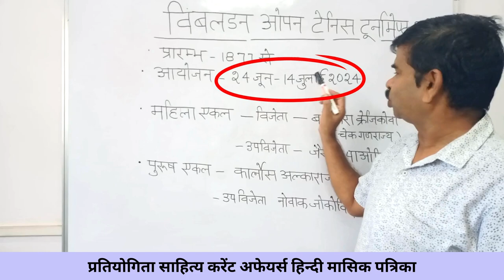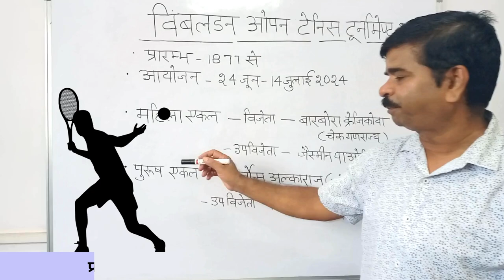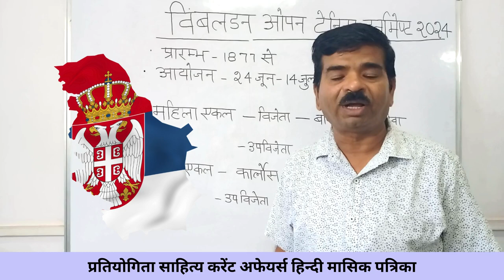विंबलडन ओपन टेनिस टूर्नामेंट 2024 | Wimbledon Open Tennis Tournament Current affairs 2024 in hindi